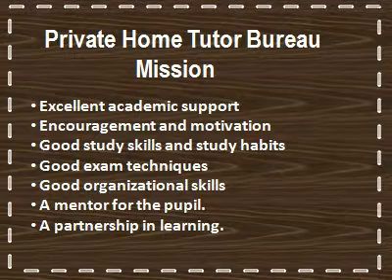CLASS IX, X, XI, XII HOME TUTOR IN SOUTH DELHI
Private Home Tutor Delhi provide the Home Tutor in South Delhi and Home Tuition in South Delhi for all subject, Class X, IX, XI, XII in South Delhi. Private Home Tutors South Delhi is a designated group for providing the valuable first hand information furnished by alert parents. We help them to select the "Right Tutor" from our data bank of professionals to provide the students with that extra assistance which makes all the difference. We provide experience and best home tutors for all classes all subjects Home tutor in South Delhi.
" Private home tutor delhi provide experience & best home tutors for all classes /all subjects in  south delhi."
                                        " Teachers can also call for Registration.. "
                                    Call for Home Tutors- 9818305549, 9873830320
" WE ALSO PROVIDE THE DIRECT ADMISSION IN BBA, MBA, BCA, MCA IN UGC & AICTE RECOGNIZED UNIVERSITY."
  We Provide Tutors For -
• Math's, Economics, Business-Studies, PSA
• Science - Physics, Chemistry, Biology
• English, History, Sanskrit, Hindi
• Maths, Costing, Income Tax, Commerce
• Computers ( C & C++ Language, Computer Science ).
• Bcom, BBA, B.A, BCA, B.Tech
    Foreign language Tutors :-
• French Language
• German Language
• Spanish Language
• English Language

     Private Home Tutors  Mission -
• Excellent academic support
• Encouragement and motivation
• Good study skills and study habits
• Good exam techniques
• Good organizational skills
• General help from a "study buddy" -- advice from someone who has been through the exam system and has succeeded.
• A mentor for the pupil.
• A partnership in learning.
Tutors/Tuitions in  South Delhi and it's nearby areas to give special attention to students. Our Tutors in  South Delhi and it's nearby areas are the best mentors to maximize your child's educational opportunities and help inculcate a deeper interest in different subjects.